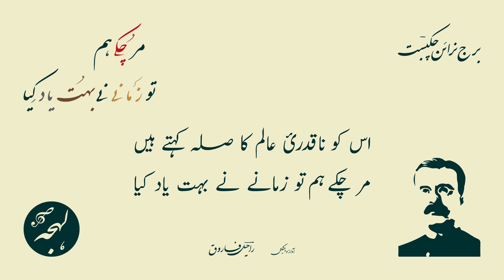Urdu Poetry - Ghazal: Pandit Brij Narayan Chakbast Poetry - Shayari Reading - Urdu Poetry Recitation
Urdu Poetry - Pandit Brij Narayan Chakbast Poetry

Urdu Poetry of Pandit Brij Narayan Chakbast

Is Ko Na Qadri-e-Aalam Ka Sila Kehte Hain
Mar Chuke Hum To Zamane Ne Bahut Yaad Kiya

Urdu Ghazal: Baghban Ne Ye Anokha Sitam Ijad Kiya
Aashiyaan Phoonk Ke Paani Ko Bahut Yaad Kiya

Poetry Recitation: Raheel Farooq

LEHJA PODCAST

LEHJA STORE

SUPPORT US

پنڈت برج نرائن چکبستؔ کی شاعری

اس کو ناقدرئ عالم کا صلہ کہتے ہیں
مر گئے ہم تو زمانے نے بہت یاد کیا

لہجہ یوٹیوب کا معیاری ترین ادبی چینل شمار ہوتا ہے جس پر اردو شعر و ادب کے کلاسیک شاہکار راحیلؔ فاروق کی آواز میں پیش کیے جاتے ہیں۔ ہم اپنے تمام سامعین اور قدر دانوں کے شکر گزار ہیں جنھوں نے اس کاوش کی حوصلہ افزائی کر کے ہمیں اردو ادب کے لیے اپنی خدمات جاری رکھنے کی ہمت بخشی۔

باغباں نے یہ انوکھا ستم ایجاد کیا
آشیاں پھونک کے پانی کو بہت یاد کیا

برج نرائن چکبستؔ کی اردو شاعری

اردو غزل: باغباں نے یہ انوکھا ستم ایجاد کیا
شاعر: پنڈت برج نرائن چکبستؔ

درِ زنداں پہ لکھا ہے کسی دیوانے نے
وہی آزاد ہے جس نے اسے آباد کیا

یاد رہ جائے گا ارمانِ اسیری میرا
جس نے اس باغ میں صیاد کو صیاد کیا

نیند کیا آئے شہادت کے طلب گاروں کو
فکر رہتی ہے ستمگر نے کسے یاد کیا

ڈر گیا نالۂ شب گیر سے میرے صیاد
شام کو قید کیا صبح کو آزاد کیا

لذتِ درد کی معراج دکھانے کے لیے
مجھ کو بسمل تجھے اللہ نے صیاد کیا

جس پہ احباب بہت روئے فقط اتنا تھا
گھر کو ویران کیا قبر کو آباد کیا

عقل کیا چیز ہے اک وضع کی پابندی ہے
دل کو مدت ہوئی اس قید سے آزاد کیا

جس کفِ خاک کو آنکھوں پہ فرشتوں نے لیا
کیوں خراباتِ جہاں میں اسے برباد کیا

دم نہیں ہے رگِ سودا میں بہار آخر ہے
کیا کروں گا جو مجھے قید سے آزاد کیا

مر چکے ہم تو زمانے نے بہت یاد کیا